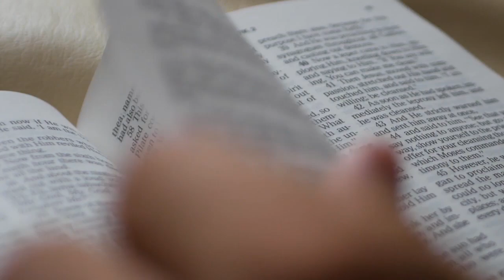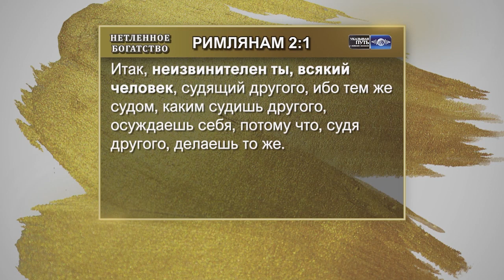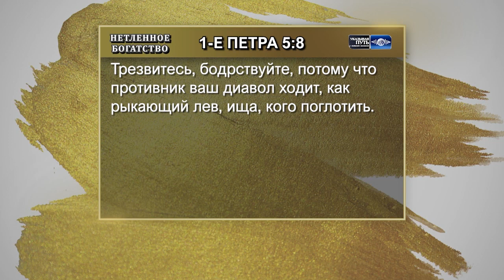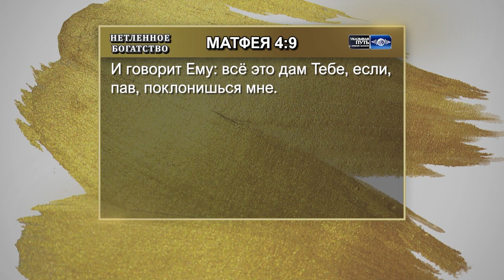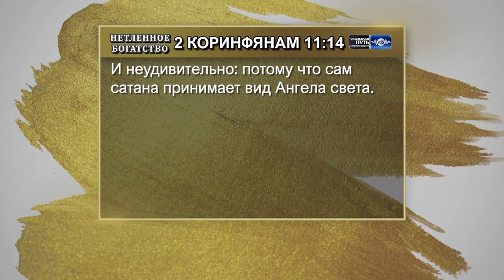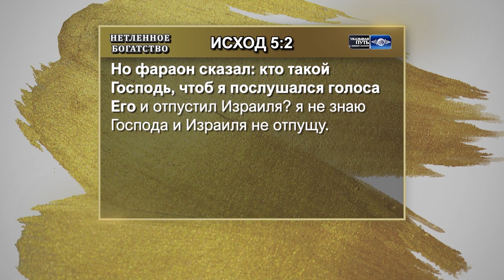НЕТЛЕННОЕ БОГАТСТВО. №5 «Указывая путь» (2045)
Нет никаких сомнений в том, что, так называемая, политкорректность забивает нам голову до такой степени, что истина заменяется концепциями вроде: мы должны принимать все взгляды и соглашаться с ними; всё относительно, включая мораль. Современные церкви игнорирует библейское учение и библейские доктрины. Они утверждают, что доктрина разделяет, а любовь объединяет. Под любовью они имеют в виду, что нет понятий «правильно» и «неправильно».

И поэтому христиане, которые как никогда раньше верят Библии, призваны в это время, в этот час, в этом поколении, подняться и противостоять этому давлению. Это битва нашего поколения. Мы должны выражать свои убеждения твердо и с любовью. Бог хочет использовать людей как Свои инструменты. Бог хочет даровать нам Свою победу, которую Он одержал на кресте. Пока мы довольствуемся своим комфортом, мы не увидим действия Божьей силы.

Мы должны возвышать свой голос и говорить о том, что правильно с точки зрения Бога, а что нет.